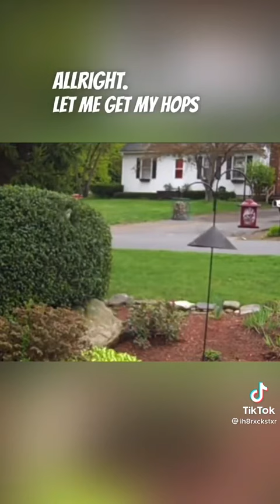Squirrel vs bird feeder reaction